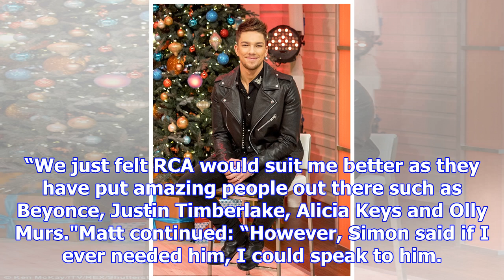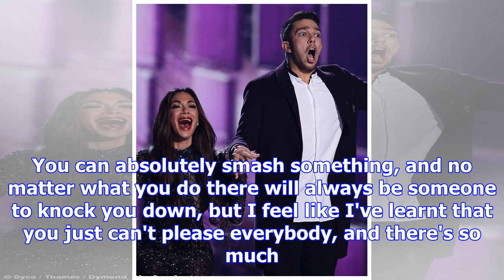X factor's matt terry has the worst performing winner's album yet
X Factor winner Matt Terry's album has debuted just inside the Top 30 of the charts today. It's the ...